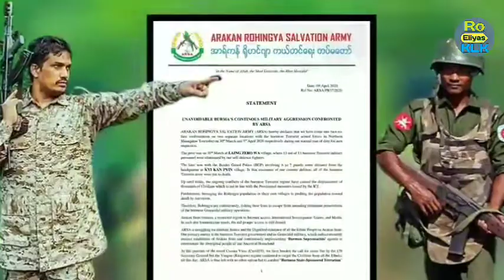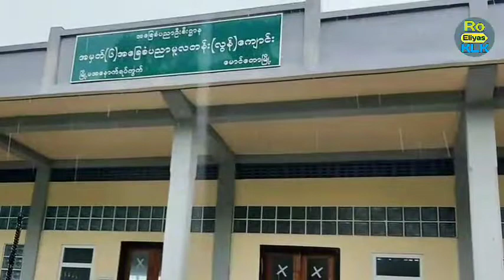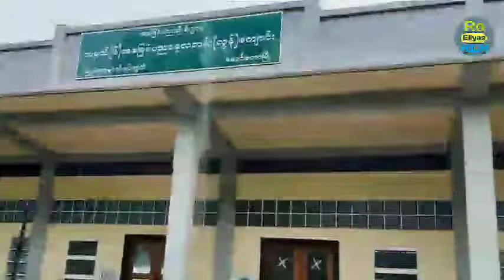ARSA Army Best Tarana